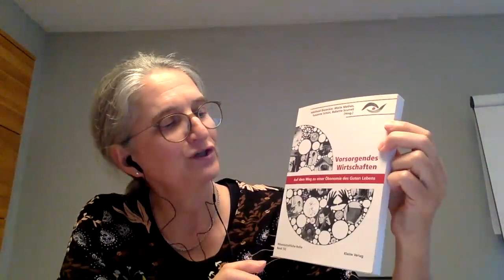W1 Toward a caring economy: Netzwerk Vorsorgendes Wirtschaften meets Foundational Economy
00:00 - Corinna Dengler - Webinar Series Introduction
03:14 - Ulrike Knobloch - Introduction Netzwerk Vorsorgendes Wirtschaften
08:50 - Andreas Novy - Introduction Foundational Economy Collective FEC
14:49 - Introduction of the Panel
17:10 - Adellheid Biesecker's 4 arguments for "Vorsorgendes Wirtschaften"
24:05 - Ulrike Knobloch Female Ethics within "Vorsorgendes Wirtschaften"
30:05 - Maren Jochsimsen - assumptions
38:06 - Anna Saave - Co-ordination of discicplines & movements
45:17 - Andreas Novy - Overlaps with Foundational Economy and the "language" of research
53:19 - Richard Bärnthaler - on fundamental commonalities
1:00:27 Reactions
1:08:30 Differences & Fruitful Tensions
1:44:58 Speakers' key take-aways

The Netzwerk Vorsorgendes Wirtschaften is an interdisciplinary network that, since 1992, brings together academics and practitioners in the German-speaking countries with the aim of conceptualizing a socially just and ecologically sound economic system that puts a focus on the highly gendered sphere of paid and unpaid care work. In its 30 years of existence, the network and its members have done pioneering work at the intersection of feminist and ecological economics. In light of an aging population as well as an ontological acknowledgment of interdependence between humans as well as humans and nature, the first webinar will discuss with members of the Netzwerk Vorsorgendes Wirtschaften about the relevance of care in addressing the ecological crisis. Taking advantage of the opportunity that both the 6th Foundational Economy conference and the 31st network meeting of the Netzwerk Vorsorgendes Wirtschaften will take place in Vienna this autumn, the objective of this webinar is to stir a discussion between important figures of the two discourses to discuss how (unpaid) care work builds the invisible basis of our current societies and how an engagement with feminist research on care can strengthen foundational economy approaches towards a social-ecological transformation.

“How does care work build the invisible basis of our current societies?”

Funded by Rosa Luxemburg Foundation Bruessels